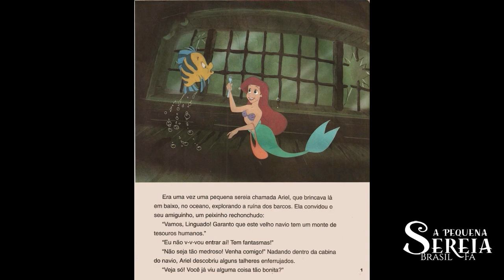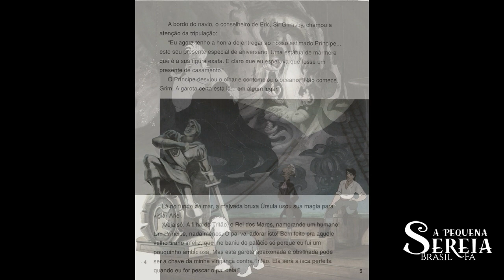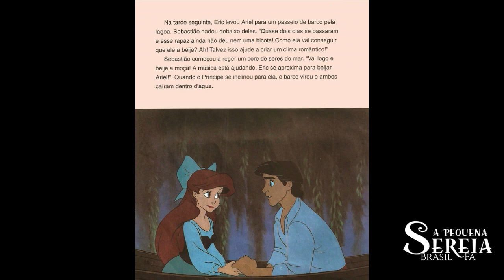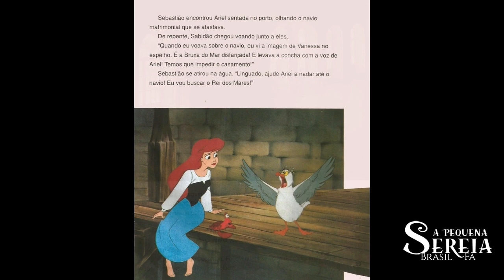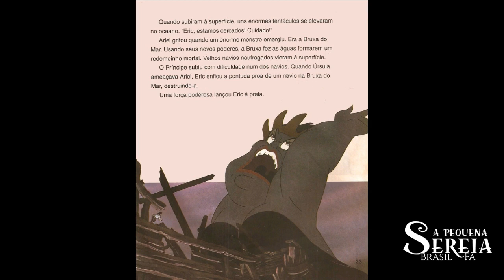Livro - A PEQUENA SEREIA - COLEÇÃO CONTOS DISNEY 1993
A Pequena Sereia
Coleção Contos Disney
Editora Abril Jovem - Ano de lançamento 1990
Distribuído pela DINAP - Distribuidora Nacional de Publicações

O Livro A Pequena Sereia Contos Disney saiu no ano de 1990 com  outros grandes Clássicos, como Branca de Neve, Cinderela, Pocahontas e outros... O livro acompanhava uma fita k7 pra você colocar no seu aparelho de som e acompanhar a historinha junto com o livro.

Vozes:
Marisa Leal - Ariel
Patrick de Oliveira - Linguado